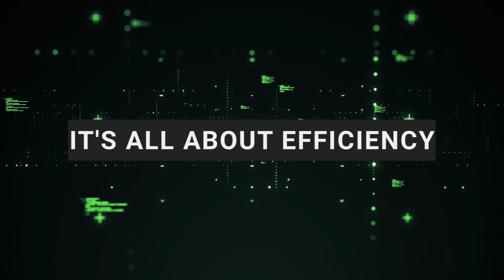Coding Was Hard Until I learned these 4 Things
Struggling with coding? In this video, I'll share the 4 things that made coding so much easier for me. From understanding algorithms to mastering popular programming languages like Python and Java, this video will help you conquer the challenge of coding and take your skills to the next level!

Time Stamps:

00:00 || Introduction to Programming Learning Essentials
00:32 || Understanding Your Learning Style
01:06 || Mastering the Basics of Programming
02:03 || Programming as Problem Solving
03:00 || Importance of Code Optimization and Algorithms
04:08 || The Art of Debugging
04:42 || Importance of Practice and Projects
05:26 || Recap and Conclusion
06:09 || Closing Remarks and Call to Action